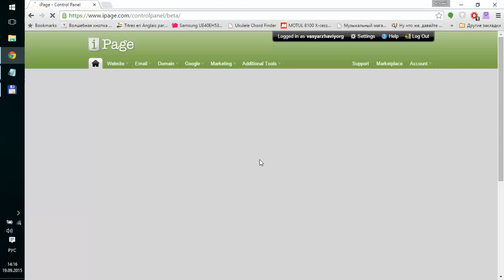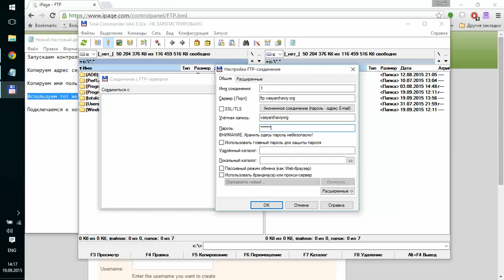Работа с FTP хостинга iPage